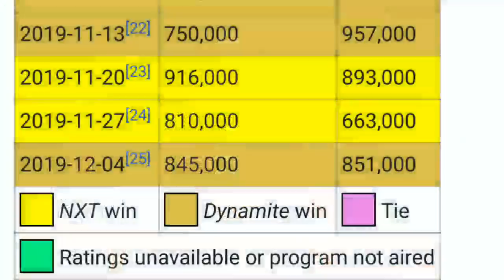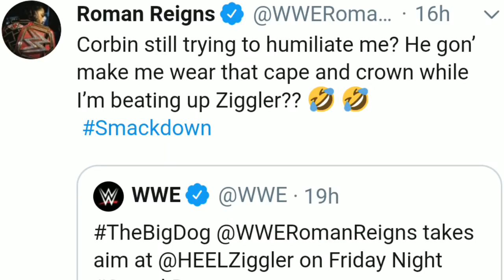Roman Reigns Brutalize Dolph !! Ryback On AEW, Sheamus In-Ring Return ! SmackDown Highlights 6/12/19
Roman Reigns Brutalizes Dolph & King Corbin ! WWE SmackDown Highlights ! Sheamus In ring Return ! Ryback On AEW Vs WWE ! Xaviour Woods Return Date ! John Morrison & The Miz ! WWE SmackDown 7 December 2019 Highlights ! WWE hindi Gossips